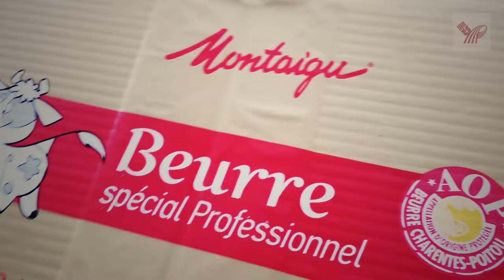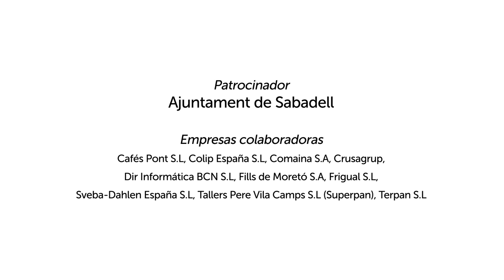Un día de panadería con Yohan Ferrant / A Baking Day with Yohan Ferrant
Yohan Ferrant (Director de la Baking School Barcelona Sabadell) nos muestra en el siguiente video sus elaboraciones de pan, bollería y pieza artística de masa de pan.

Yohan Ferrant (Director of the Baking School Barcelona Sabadell) shows us his elaborations of bread, pastry and bread artistic piece.